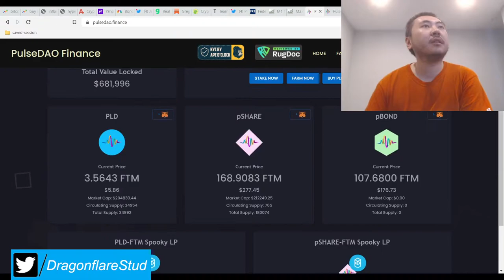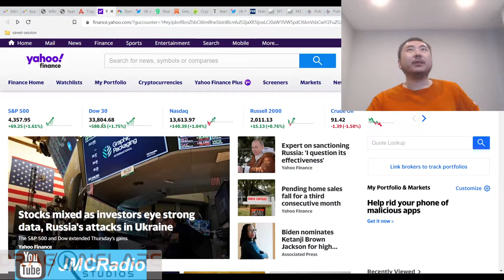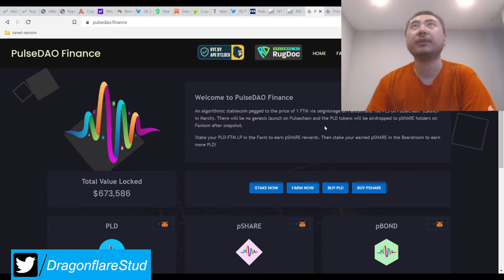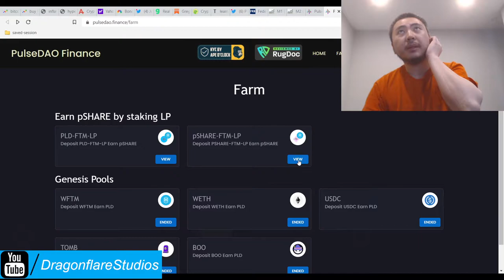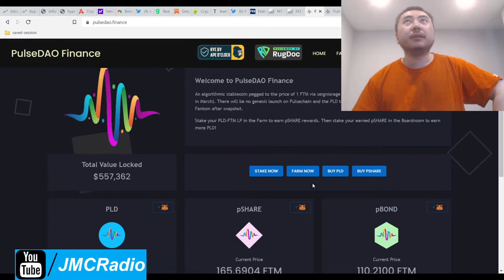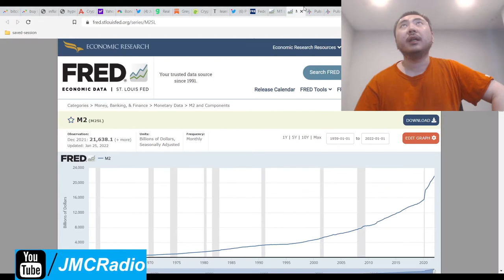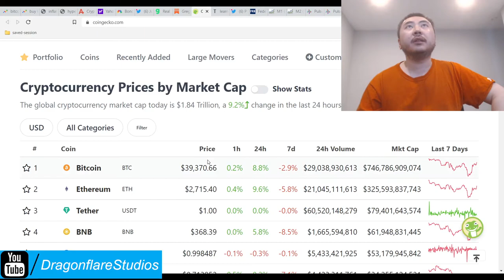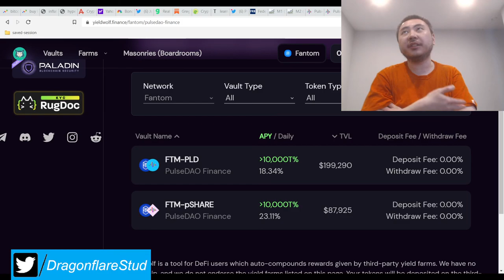Pulse Dao Finance 19% - 25% Daily APR FTM Tomb 2omb 3omb Fork - Cross Chain With Pulse Chain Live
I'm in FTM-PLD LP on YW

Another nice gem. I didn't actually know this was already cross chain on Pulsechain and is probably why it's base token value is so high. Very very nice.

Boardroom has not started epochs yet but I forgot to mention in the video that you're stuck for 6 epochs or 36 hours, so I would not do boardroom unless you don't mind being stuck "forever". I always want to remain liquid instead.